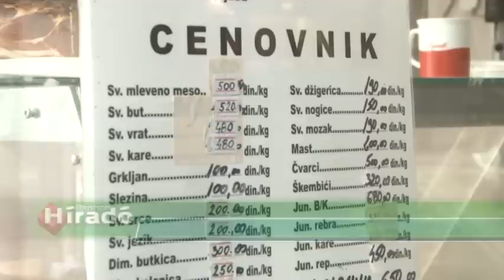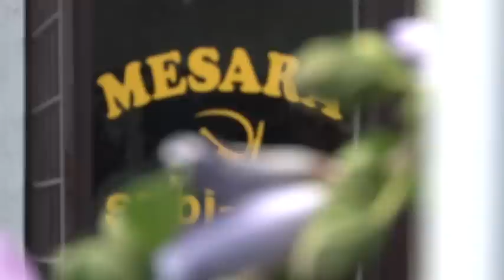2016 07 26 Akár 50 százalékkal is drágulhat a sertéshús Szerbiában